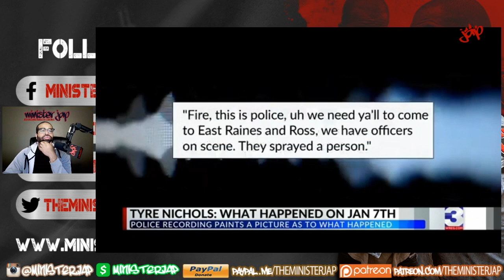Tyr3 Nich0ls Footage | The Betrayal of the Bl@ck C0p